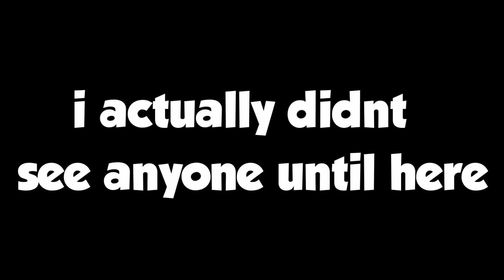i dont know how i won this...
I don't know how I won this solo duo game. I was put at so many dis advantages to survive, but I did .

If you enjoyed the video, you will most likely enjoy my other videos, so go check them out! and also if you considered subscribing and leaving a like on the video, it'd mean so much to me. once again, thanks for watching!

My gear!

➡ keyboard : Masterkeys Pro L RGB Crystal edition